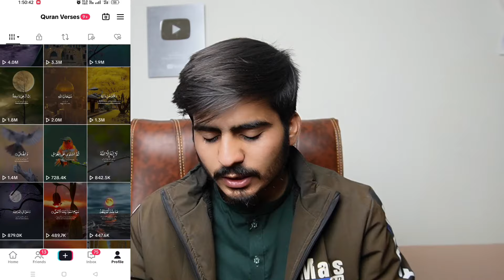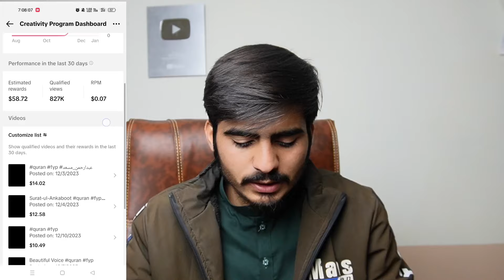Monetize Tiktok Account Just 5 Days | Tiktok Creativity Program Beta 2024 | Zia Official